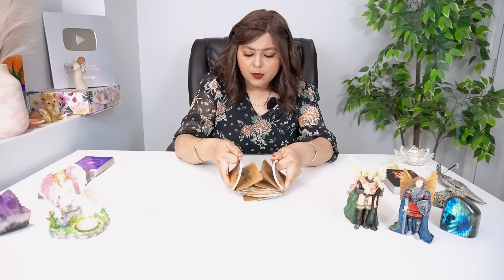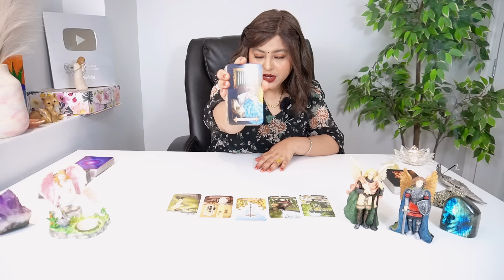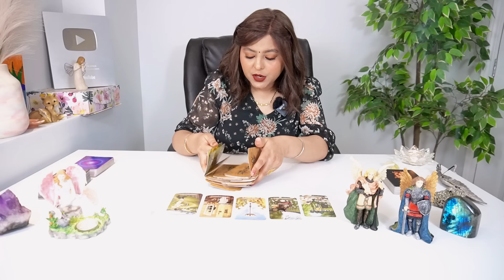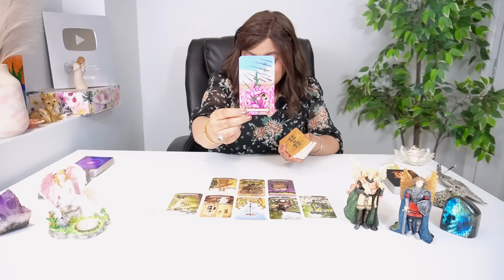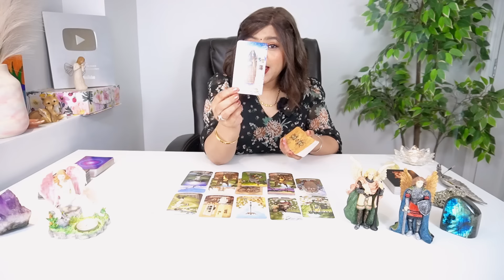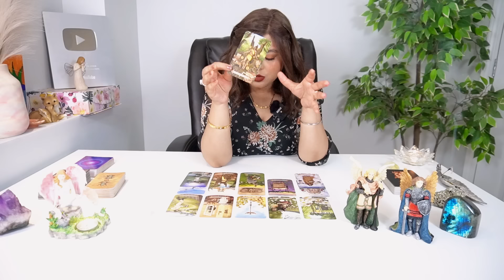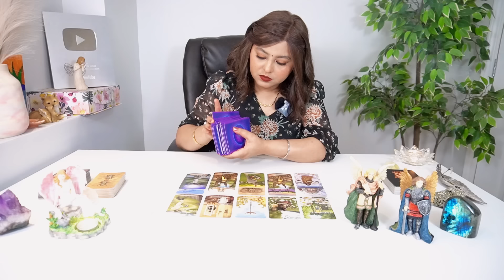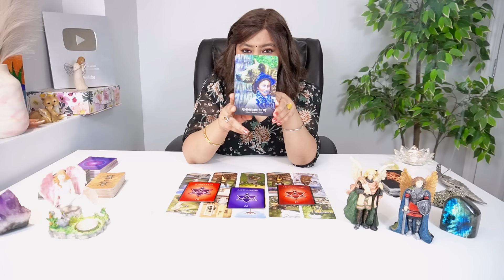✨LEO✨ (सिंह राशिफल ) YOUR PAST, PRESENT, FUTURE TAROT READING🧲⏰✈️🪐💰🕊️👰🏻‍♀️💍📿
✨KNOW YOUR FUTURE✨✨✨*YOUR PAST, PRESENT, FUTURE* ✨✨✨ Psychic Tarot Reading

Watch your Sun, Moon, Rising and North Node☀🌙🔝♾

*Bloodline Healing Workshop Details*
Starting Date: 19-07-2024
Online Zoom Sessions
Weekened Classes!
Total number of sessions: 8
Recordings Available